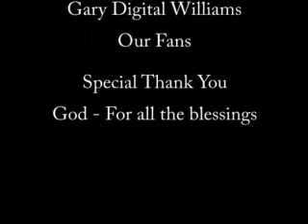Boxing 4 Real 2.163 Sept 7 fights Zab Judah Witter Harris